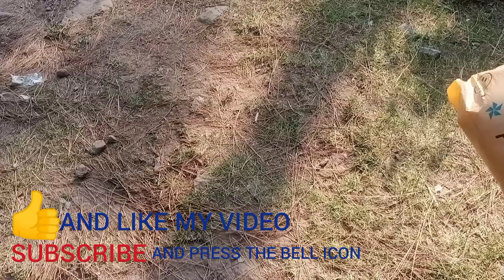Patriata Vlog | Episode #1.